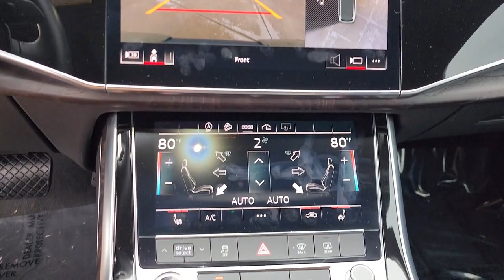2021 Audi Q7 Tulsa, Broken Arrow, Bixby, Joplin, Owasso SD029256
Used 2021 Audi Q7 45 Premium available in 4208 South Memorial Drive, Tulsa, Oklahoma at Audi Tulsa. Servicing the Tulsa, Broken Arrow, Bixby, Joplin, Owasso, OK area.

Audi Tulsa
4208 South Memorial Drive

Priced below KBB Fair Purchase Price!brbrCARFAX One-Owner. Clean CARFAX.brbr2021 Audi Q7 45 Premium 10 Speakers 3rd row seats: bench 4-Wheel Disc Brakes ABS brakes Air Conditioning Alloy wheels AM/FM radio: SiriusXM Audi smartphone interface (Apple CarPlay/Android Auto) Auto High-beam Headlights Auto-dimming Rear-View mirror Automatic temperature control Brake assist Bumpers: body-color Compass Delay-off headlights Driver door bin Driver vanity mirror Dual front impact airbags Dual front side impact airbags Electronic Stability Control Emergency communication system: Audi connect CARE PRIME & PLUS Exterior Parking Camera Rear Four wheel independent suspension Front anti-roll bar Front Bucket Seats Front Center Armrest Front dual zone A/C Front fog lights Front reading lights Fully automatic headlights Garage door transmitter: HomeLink Genuine wood door panel insert Heated door mirrors Heated Front Bucket Seats Heated front seats Illuminated entry Leather Seating Surfaces Leather Shift Knob Leather steering wheel Low tire pressure warning Memory seat Navigation system: Audi MMI Navigation plus with Touch Response Occupant sensing airbag Outside temperature display Overhead airbag Overhead console Panic alarm Passenger door bin Passenger vanity mirror Power door mirrors Power driver seat Power Liftgate Power moonroof Power passenger seat Power steering Power windows Radio data system Radio: Audi Sound System Rain sensing wipers Rear air conditioning Rear anti-roll bar Rear fog lights Rear reading lights Rear seat center armrest Rear window defroster Rear window wiper Remote keyless entry Roof rack: rails only Security system Speed control Speed-sensing steering Split folding rear seat Spoiler Steering wheel memory Steering wheel mounted audio controls Tachometer Telescoping steering wheel Tilt steering wheel Traction control Trip computer Turn signal indicator mirrors Wheels: 19 5-Arm-Star Design.
Navigation system: Audi MMI Navigation plus with Touch Response|10 Speakers|AM/FM radio: SiriusXM|Radio data system|Radio: Audi Sound System|Air Conditioning|Automatic temperature control|Front dual zone A/C|Rear air conditioning|Rear window defroster|Memory seat|Power driver seat|Power steering|Power windows|Remote keyless entry|Steering wheel memory|Steering wheel mounted audio controls|Four wheel independent suspension|Speed-sensing steering|Traction control|4-Wheel Disc Brakes|ABS brakes|Dual front impact airbags|Dual front side impact airbags|Emergency communication system: Audi connect CARE, PRIME & PLUS|Front anti-roll bar|Low tire pressure warning|Occupant sensing airbag|Overhead airbag|Rear anti-roll bar|Power moonroof|Power Liftgate|Brake assist|Electronic Stability Control|Exterior Parking Camera Rear|Auto High-beam Headlights|Delay-off headlights|Front fog lights|Fully automatic headlights|Rear fog lights|Panic alarm|Security system|Speed control|Bumpers: body-color|Heated door mirrors|Power door mirrors|Roof rack: rails only|Spoiler|Turn signal indicator mirrors|Audi smartphone interface (Apple CarPlay/Android Auto)|Auto-dimming Rear-View mirror|Compass|Driver door bin|Driver vanity mirror|Front reading lights|Garage door transmitter: HomeLink|Genuine wood door panel insert|Illuminated entry|Leather Shift Knob|Leather steering wheel|Outside temperature display|Overhead console|Passenger vanity mirror|Rear reading lights|Rear seat center armrest|Tachometer|Telescoping steering wheel|Tilt steering wheel|Trip computer|3rd row seats: bench|Front Bucket Seats|Front Center Armrest|Heated Front Bucket Seats|Heated front seats|Leather Seating Surfaces|Power passenger seat|Split folding rear seat|Passenger door bin|Alloy wheels|Wheels: 19 5-Arm-Star Design|Rain sensing wipers|Rear window wiper|Variably intermittent wipers|3.76 Axle Ratio|2021 Audi Q7 45 Premium